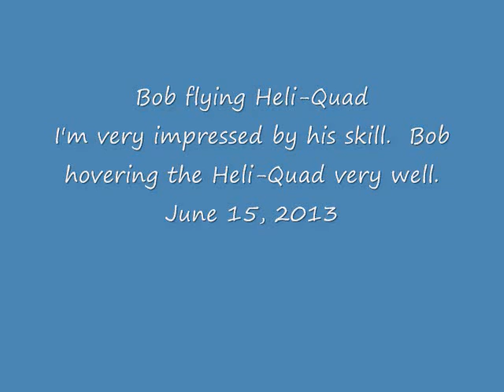Bob flying Heli Quadcopter